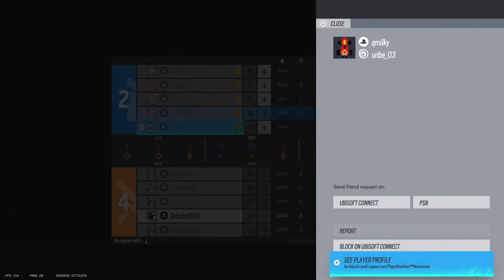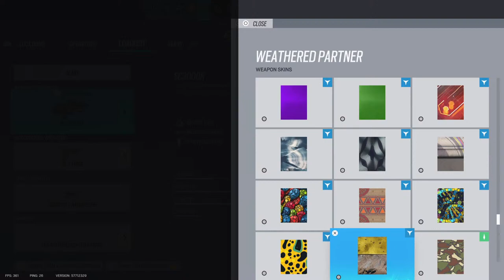🔴Live - Solo Queuein' PS5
LIVE - Solo Queuein'

Come through and join me in a random adventure of Solo Queuein' in Rainbow Six Siege on the PS5.

Instagram ~ https:/Instagram.com xcH1NOx